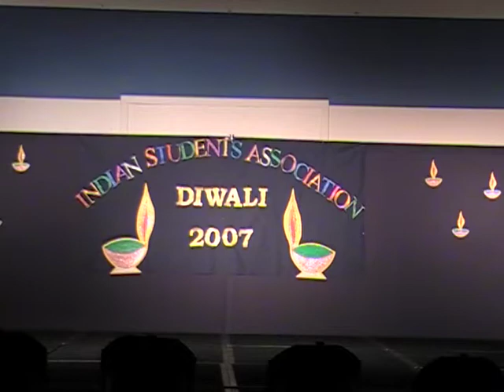Gidda - Diwali '07 at UNH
girls punjabi dance performed at weddings, spring harvest & other such special occasions.